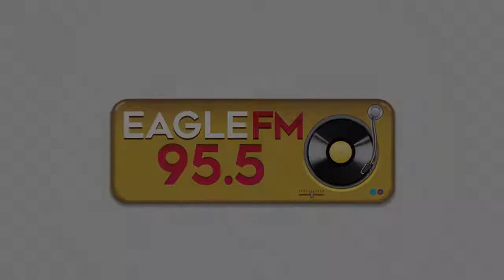Happy Listening to Aga Muhlach and all the listeners of Eagle FM 95.5!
You may also message through Telegram # and Textline 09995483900 📱

Tune your radio to Eagle FM 95.5 at home or wherever you are as we play non-stop classic hits all day and all night long 🎵📻